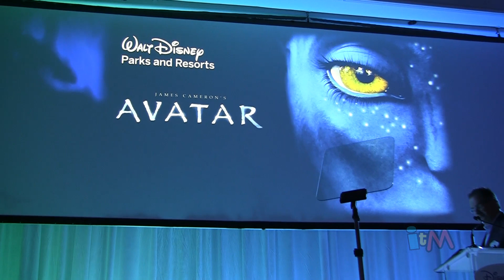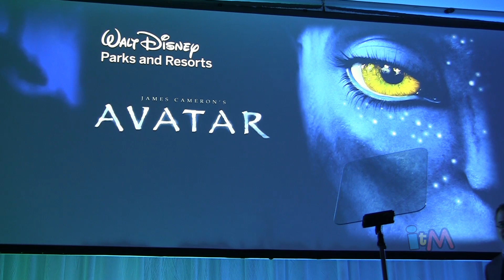Avatar land update, Rivers of Light announced for Disney's Animal Kingdom at Walt Disney World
for more about the River of Lights show and Avatar!

On May 2, 2014, Walt Disney World president George Kalogridis announced a new nighttime lagoon show for Disney's Animal Kingdom called Rivers of Light.  He also shared an updated on the World of Pandora, bringing Avatar to Walt Disney World.